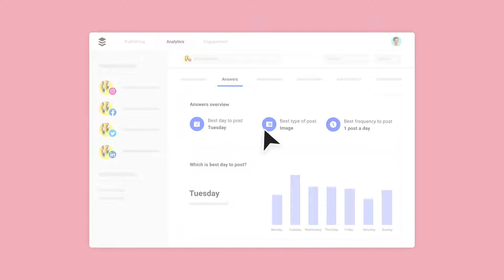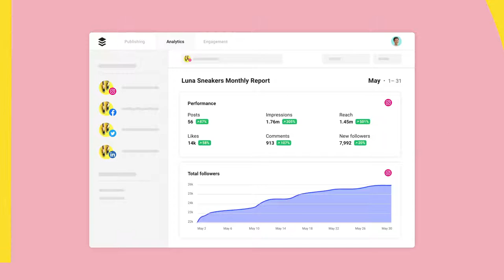How Buffer Works | A Simpler Authentic Social Media Engagement Tool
Buffer is a SoftwareApplication for the web and mobile, designed to manage accounts in SocialMediaNetworks, by providing the means for a user to schedule posts to Twitter, Facebook, Instagram, Instagram Stories, Pinterest, and LinkedIn, as well as analyze their results and engage with their community. You can read and learn more about how it works in detail

Follow us for more through;